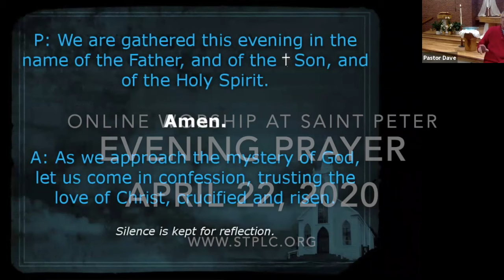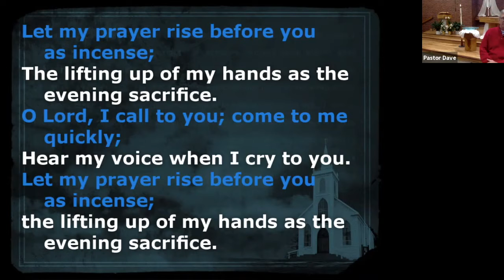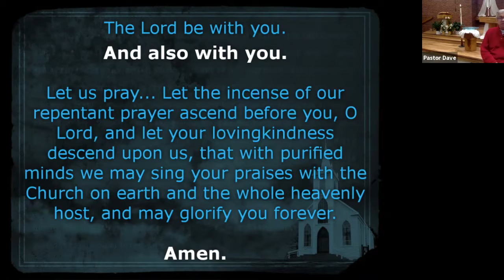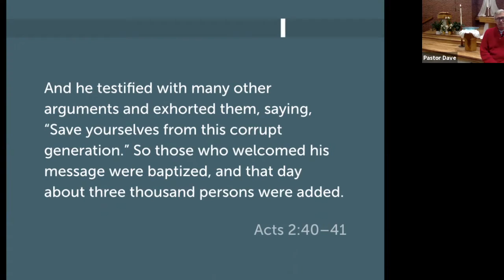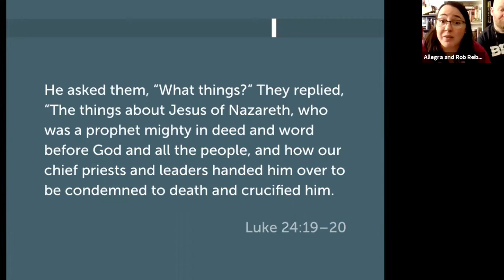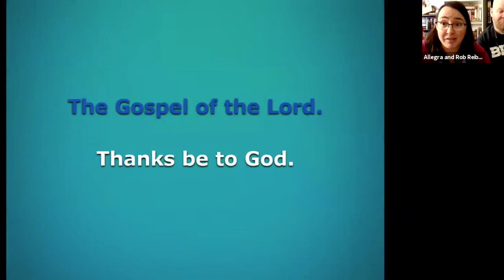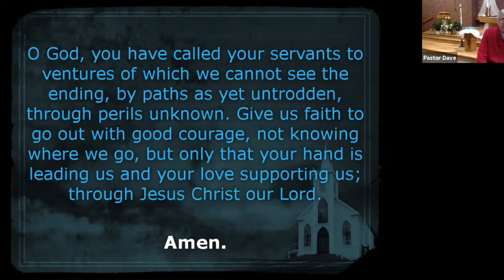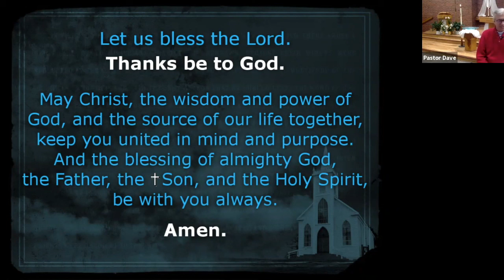Wednesday Online Evening Prayer; April 22, 2020